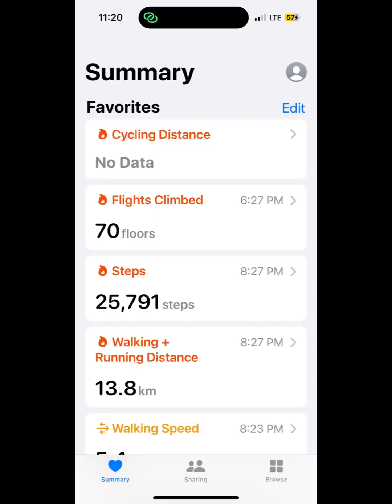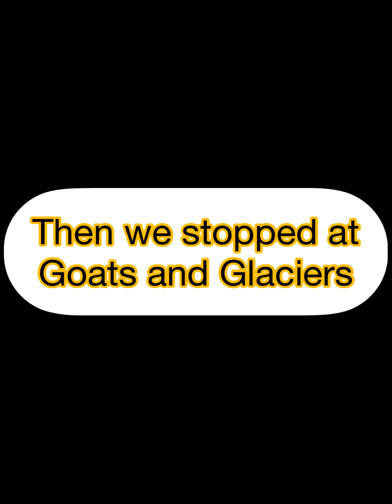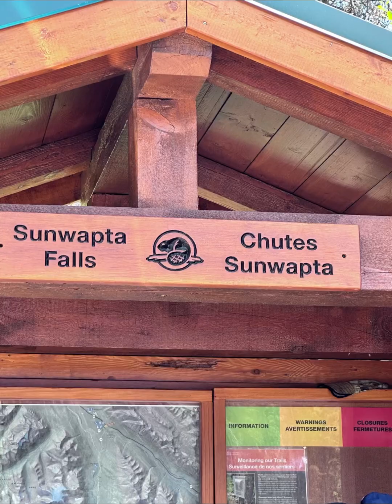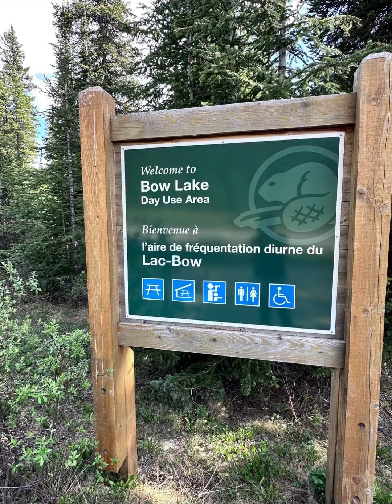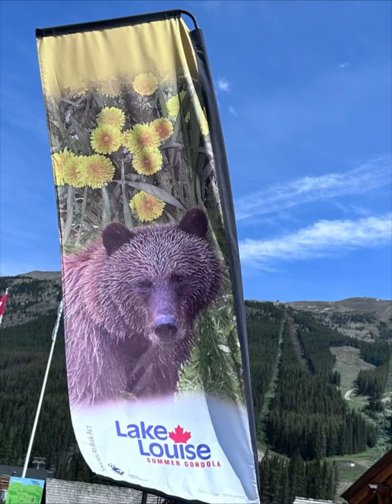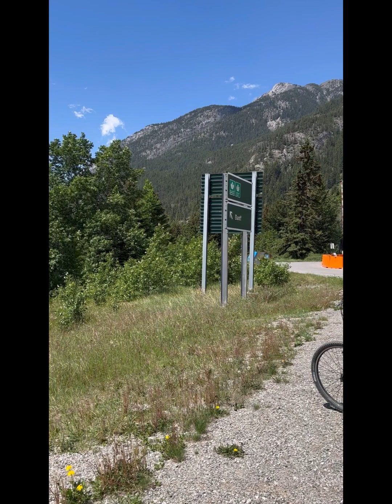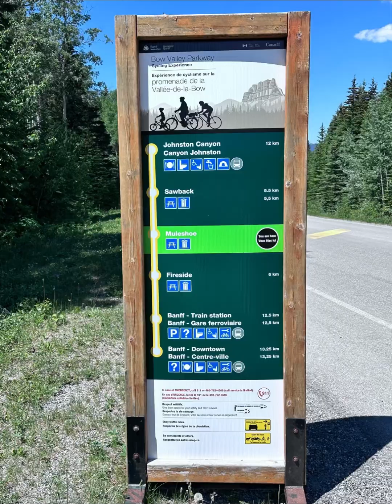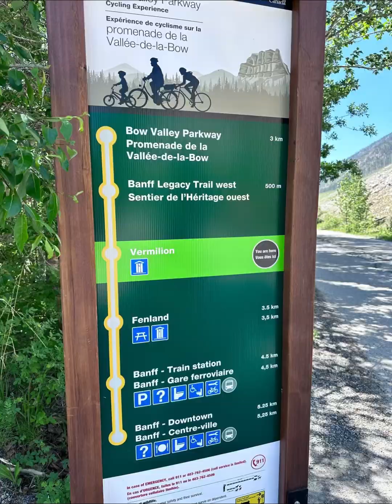First week: The Canadian Rockies, Jasper and Banff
A wonderful 4 month adventure through Canada shared by 2 friends wanting to learn more about their own country.  The RV trip starts in Vancouver and this video is a taste of the first week going through the Canadian Rockies including Jasper, the Columbia Icefields, Athabasca Falls and Banff amongst other places.  Camping along the way makes this trip even more exciting, especially for someone who’s never done it before.
Two completely different people share this adventure.  Will this experience bring them closer or will it destroy the friendship?  I guess we will have to wait until the end of September to find out.
You can also check us out on Instagram